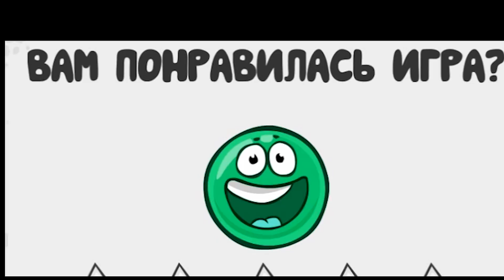ОГО КАКОЙ БОСС ! МЫ ЗА НЕГО ИГРАЕМ ! КРАСНЫЙ ШАРИК 4 ПОДЗЕМНЫЕ ХОДЫ мультик шар RED BALL 4